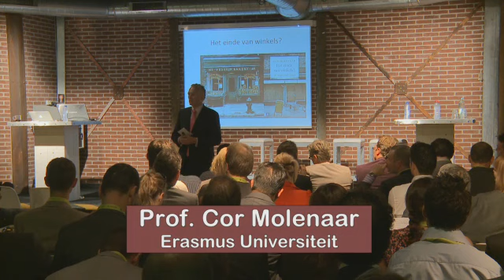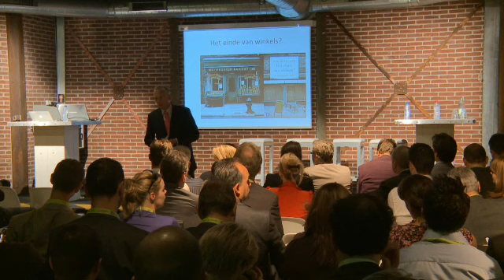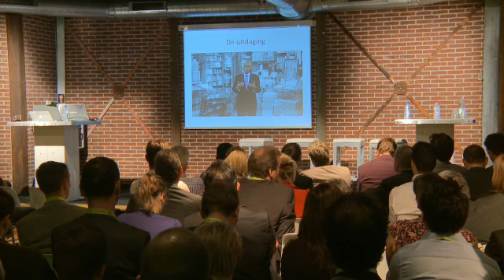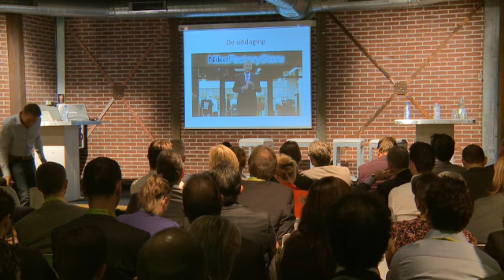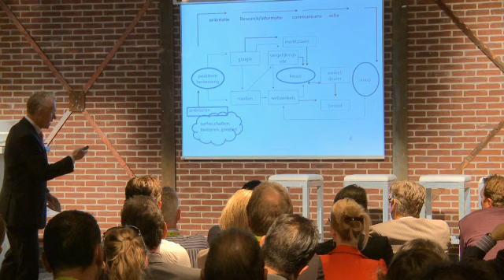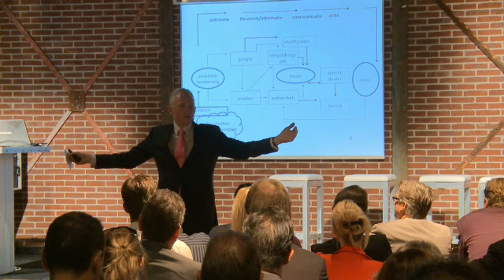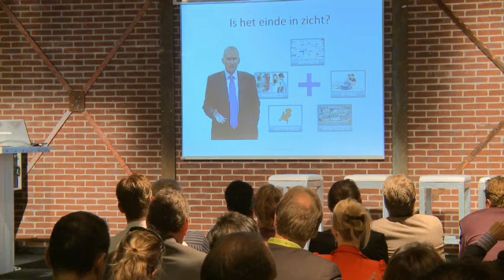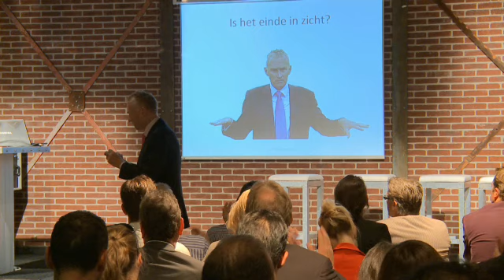Thuiswinkel Update 2011 - CEO Debat - deel 4